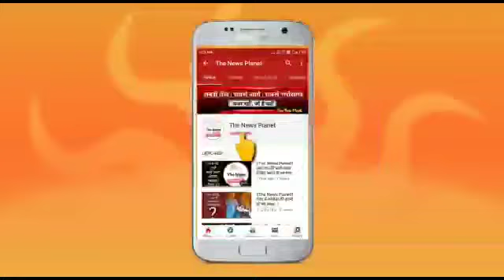सीसीटीवी कैमरे में रिकॉर्ड हुई चोर की करतूत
बिजनौर ब्यूरो